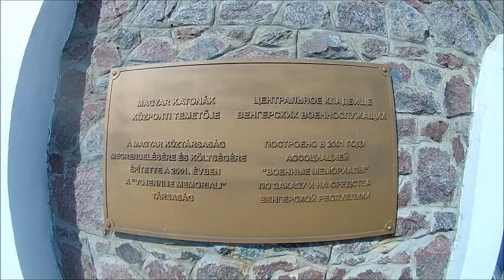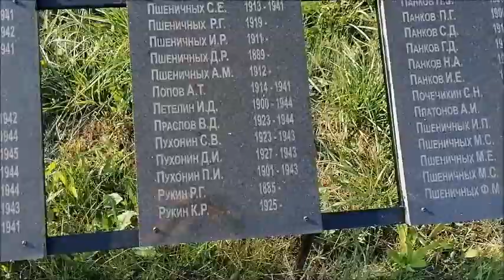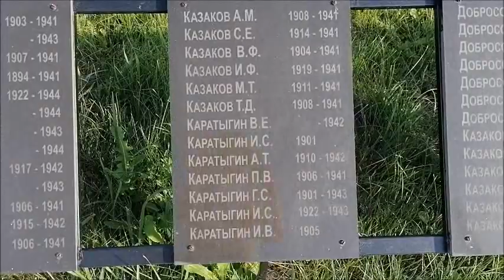Село Рудкино, Хохольского района, съёмка 01.07.2020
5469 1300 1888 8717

Храм Богоявления в селе Рудкино